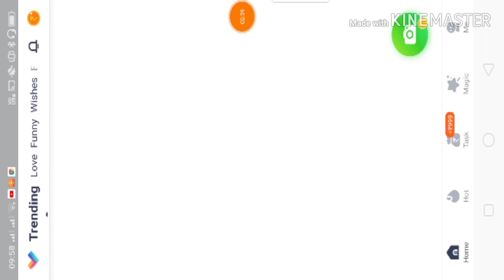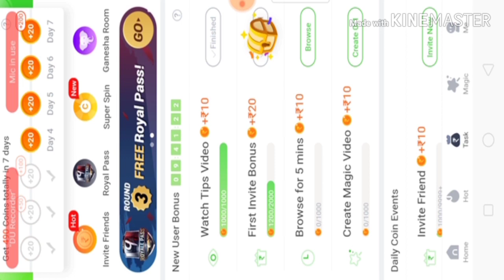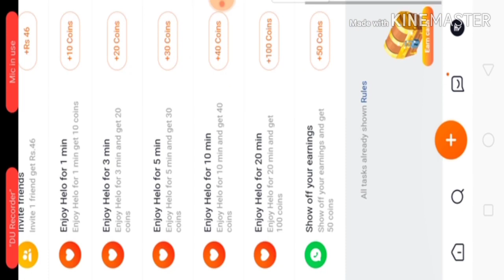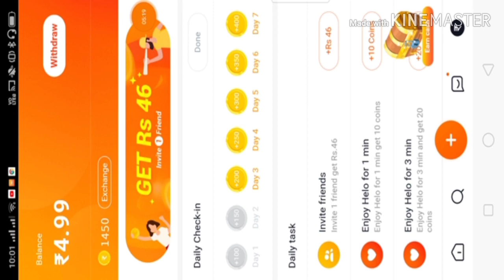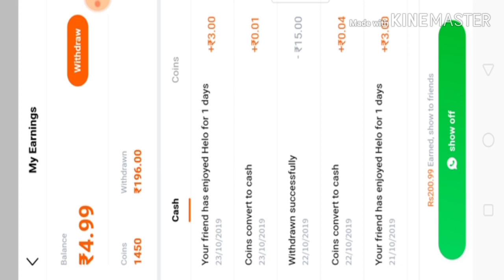FREE FIRE ME DIAMONDS KAISE LE || HOW TO GET UNLIMITED DIAMONDS AT FREE FIRE 2019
Code - GQTFVB#

Ignore tags Ignore these tags-